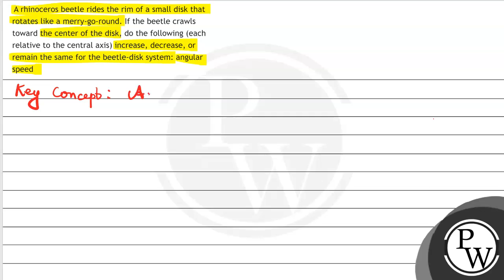A rhinoceros beetle rides the rim of a small disk that rotates like a merry-go-round. If the bee...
A rhinoceros beetle rides the rim of a small disk that rotates like a merry-go-round. If the beetle crawls toward the center of the disk, do the following (each relative to the central axis) increase, decrease, or remain the same for the beetle-disk system: angular speed